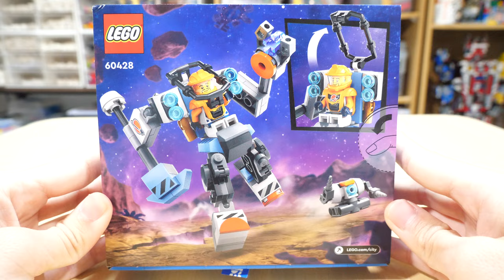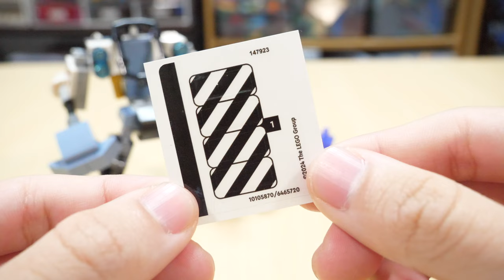【初めてのレゴロボにぴったり！】レゴシティ 作業用スペースメカスーツ 60428 LEGO City Work Space Mecha Suit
これで1300円代で買えるのは正直お得です！
JBF2024までにはパーツ目当てで2個目買いたいですｗ